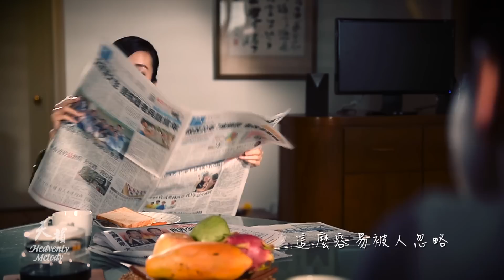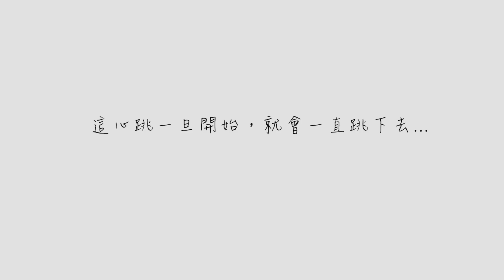【一公分的心跳MV版】天韻合唱團 Official MV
《一公分的心跳》MV版，最新
珍愛生命，呵護每個心跳，人生就是一場圓滿的旅程，沒有遺憾…